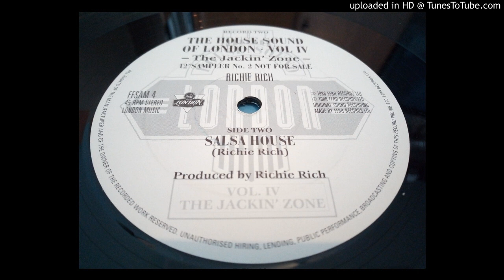Richie Rich - Salsa House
Label: FFRR ‎– FFSAM 4
Format: Vinyl, 12", Promo, Sampler, Record Two
Country: UK
Released: 1988
Genre: Electronic
Style: House